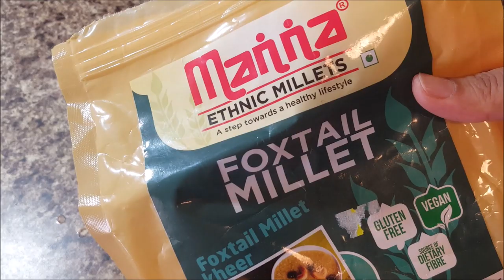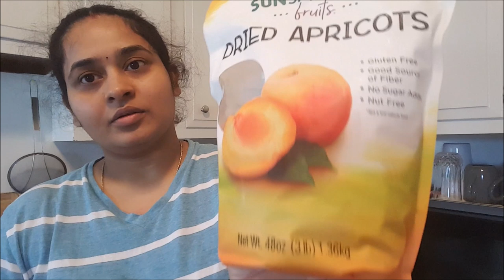What I Eat In A Day| Intermittent Fasting Full Day indian Meal Plan|Telugu Vlogs| Weightloss Recipes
Intermittent Fasting లొ నేను తీసుకున్నfood Recipes